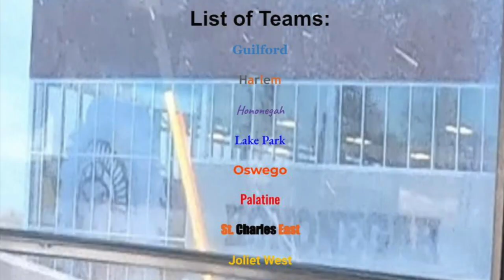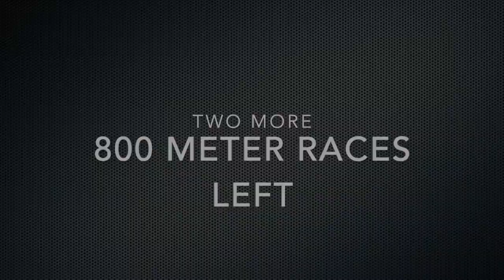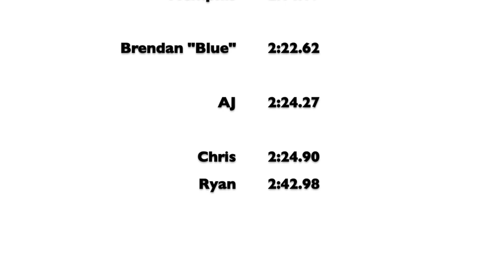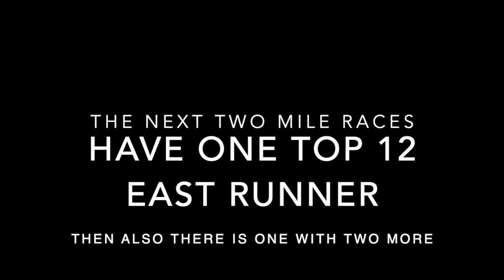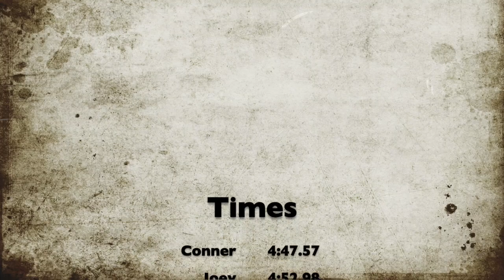Hononegah Boys Indoor Track Meet 2020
The next meet we have will not be till March so there is a 98.716% chance that the next video will not be about running.